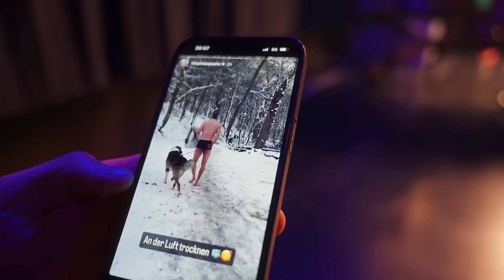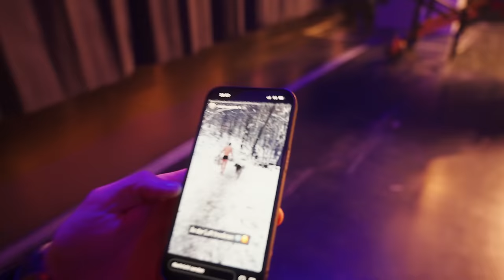Mit Bonez MC Backstage auf kaputte Nase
Holt euch laborgeprüfte Höchstqualität an Nahrungsergänzungsmittel beim deutschen Marktführer ESN mit dem code ,,CHAMP'' um MAXIMALEN RABATT auf euren gesamten Einkauf zu sparen